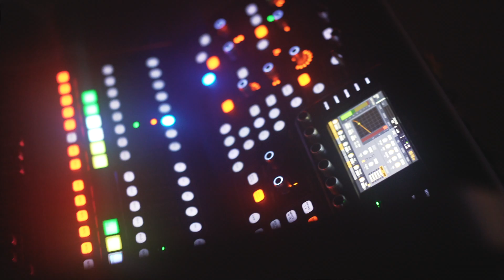BEHIND THE SCENES OF A VANCOUVER VIRTUAL MUSIC FESTIVAL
We got back to our musical roots and lead the video production of the 2020 Safe and Sound Music Fest featuring K-OS, Floetic, Teon Gibbs & more. Shout out to the amazing team at Safe and Sound Ent, Headspace and the featured artists.

Production Team:
Kevin Wong
Eric James
Kenrick Block
Coby DeGroot
Everett Bumstead